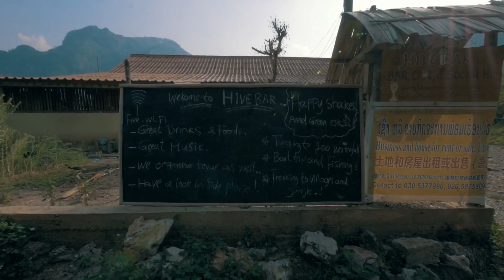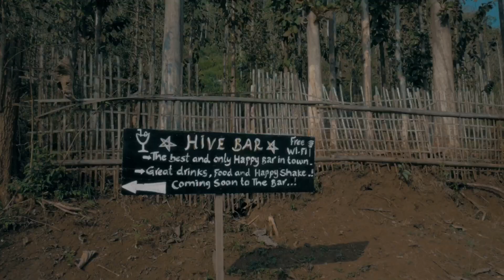Wioska Nong Khiaw w północnym Laosie | LAOS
Oprowadzenie po wiosce Nong Khiaw - jedno z najpiękniejszych miejsc w jakich mieliśmy okazję być.

Realizacja i montaż: Artur Fydryszek

Nagrane przy pomocy:
Aparat: Panasonic G7 | iPhone X | GoPro Hero 7 Black
Obiektyw: Panasonic 7-14mm
Mikrofon: Rode VideoMicro
Statyw: Joby Grillapod

Montaż: LumaFusion on iPad